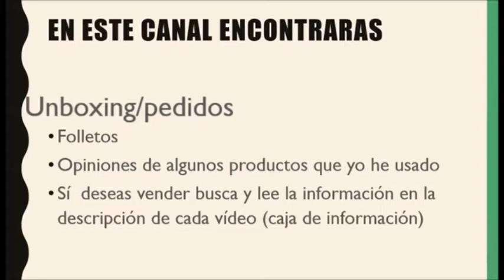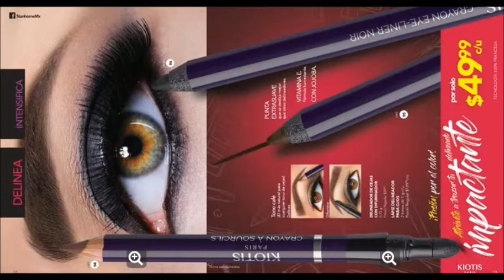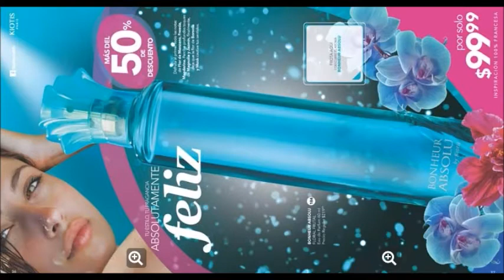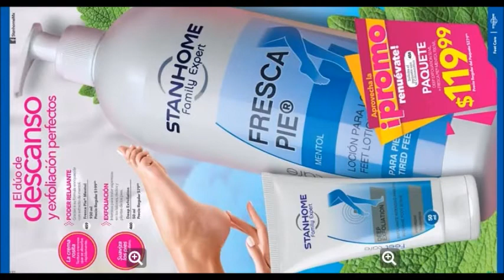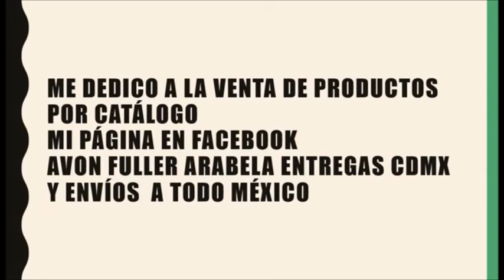Catálogo Stanhome Campaña 2 2018 México